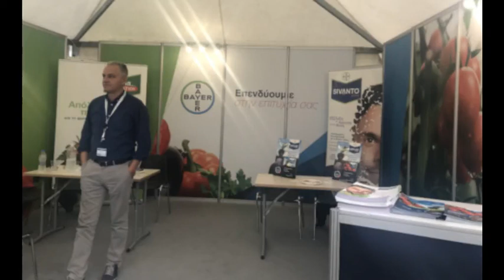Α. Ντιώνιας - Υπεύθυνος πωλήσεων της BAYER στην Κρήτη